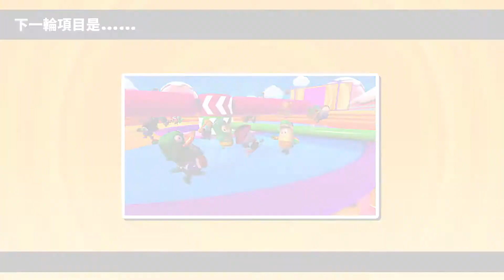20人時鐘大混戰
Banana　is　a　JOKE！！！